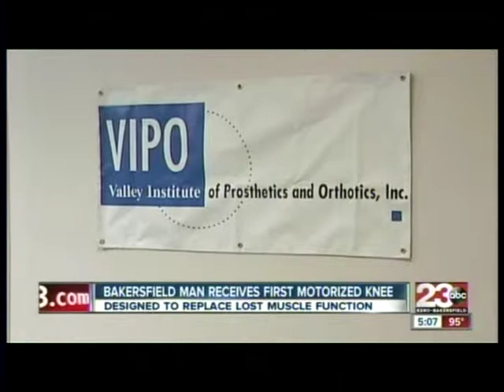First Power Knee in Kern County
New prosthetic knee is making strides thanks to new technology.The power knee is a motorized prosthetic knee.

Valley Institute of Prosthetics and Orthotics is proud to have been the first in Kern County to fit one of it's patients with the Power Knee.

Trevor Townsend, a Certified Prosthetist at the Valley Institute of Prosthetics and Orthotics, recently became one of the first of a limited number of people to be certified as a power knee provider in the U.S.